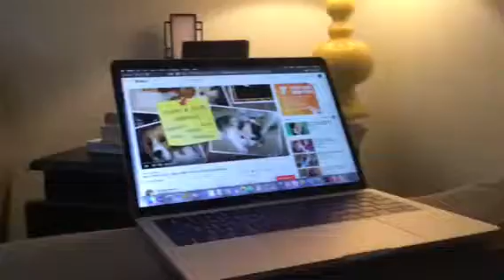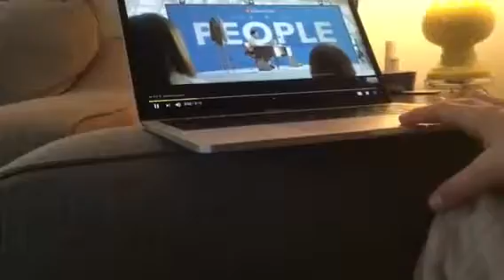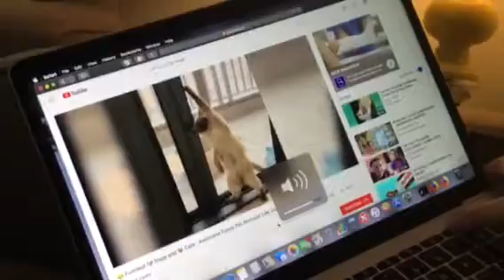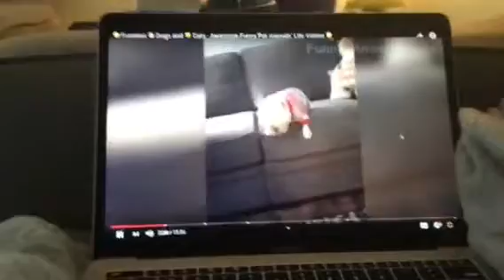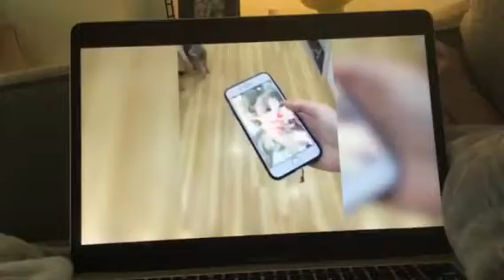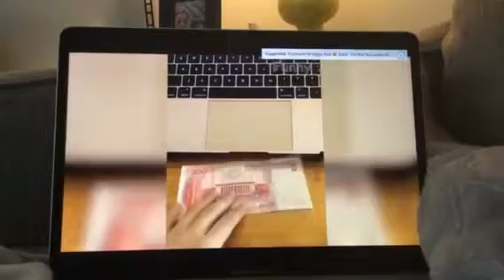Cats and dogs try not to laugh (clean)